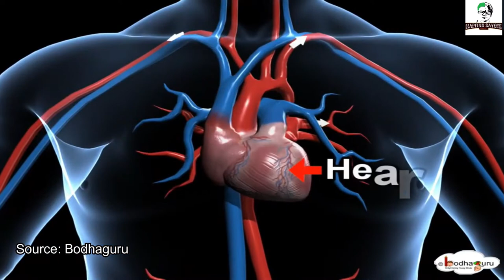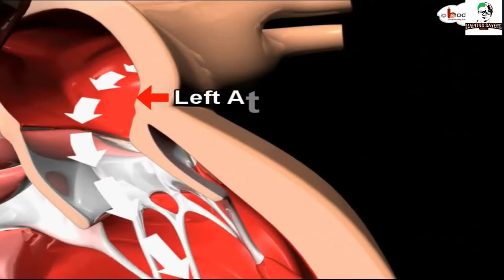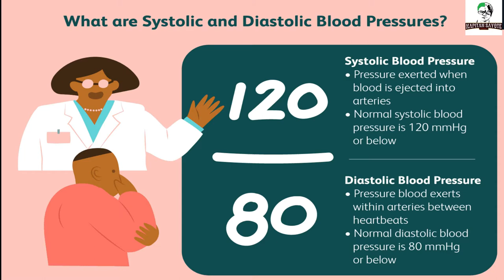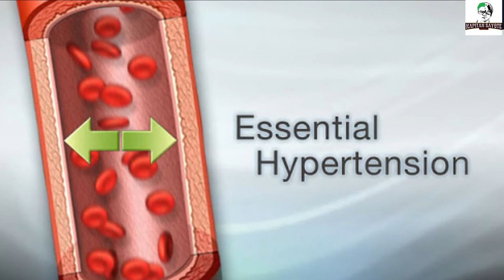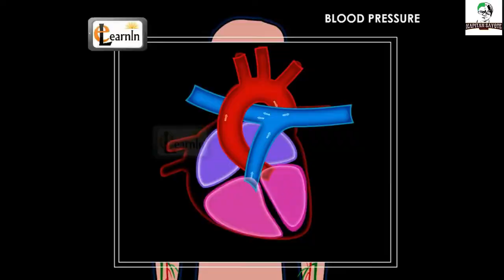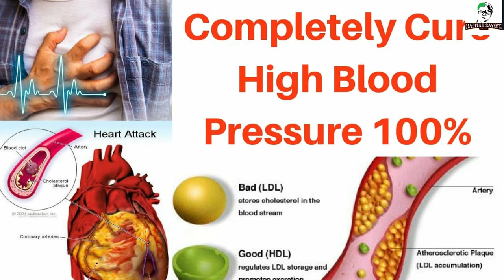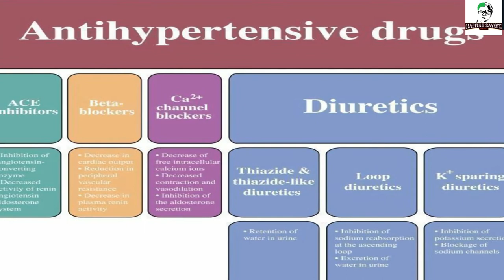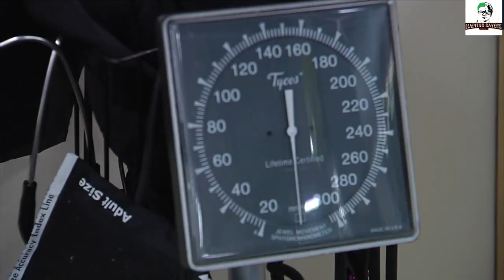ANO ANG HYPERTENSION?? TAGALOG DOCUMENTARY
ANO ANG HYPERTENSION!

WATCH HERE..

ALL Video Clips are credited to the right owners. Video Source were placed each in every clips for the right ownership.